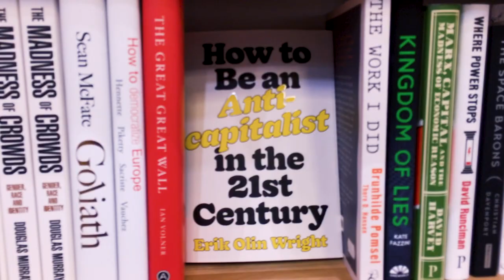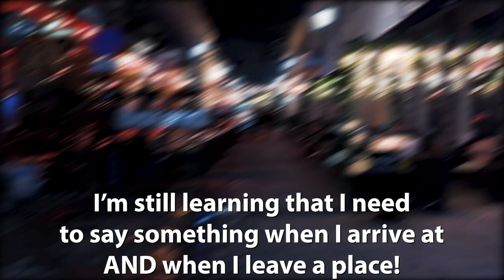Bucharest Coffee and Vegan Food: Part 2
Links to the places I visited Below.